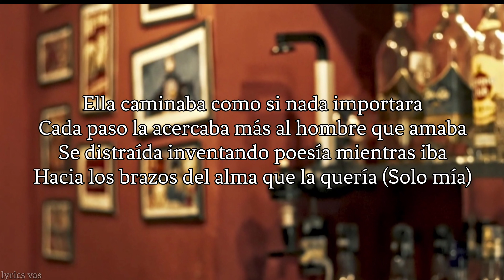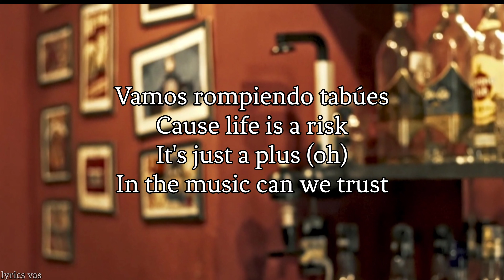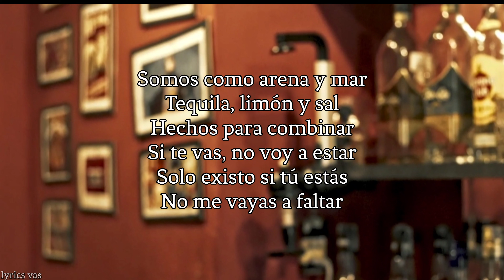Ocasional Talento - Tequila, Limón y Sal (letra: lyrics vas)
vídeo original

Dirección y Edición:
Rodrigo Valverde
Letra y Narración:
Hiro Ishida a.k.a. Ocasional Talento
Featuring:
Naoki Ishida
Producción de Audio:
Cholima Studios
Producción Musical:
Illumina Beats
Fotografia:
Kapriely Min Chen
Kiara Romero